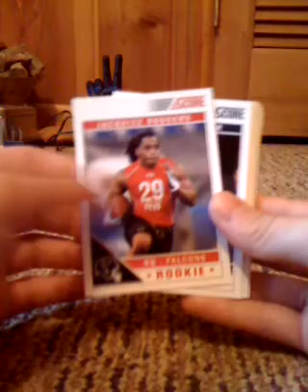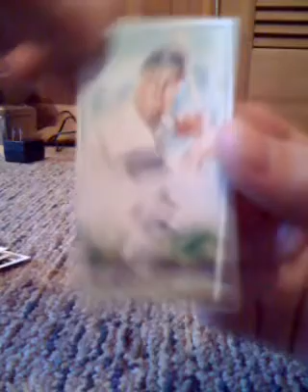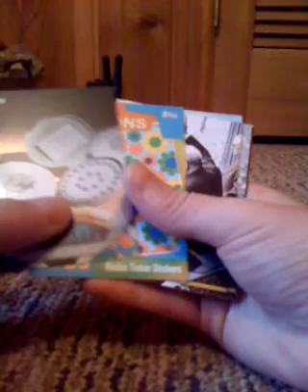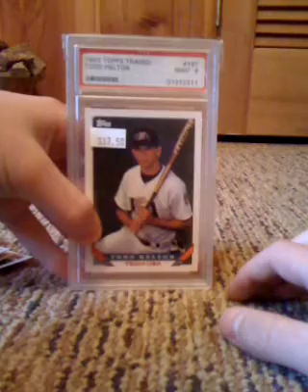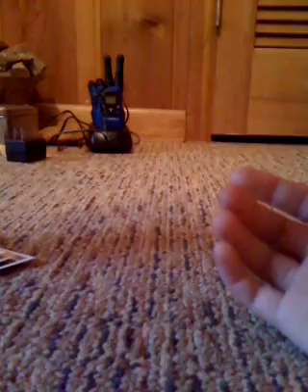Belated Christmas Recap